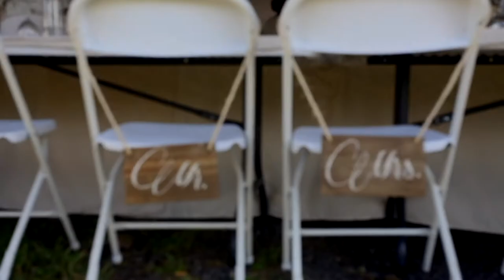TRAILER: Alora + Kentrell